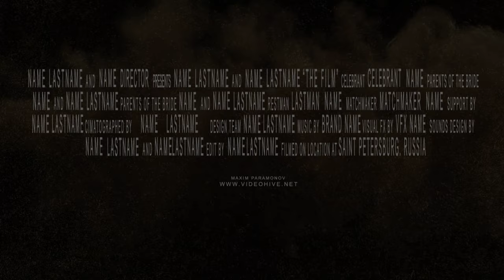Blockbuster Trailer 15 After Effects Template